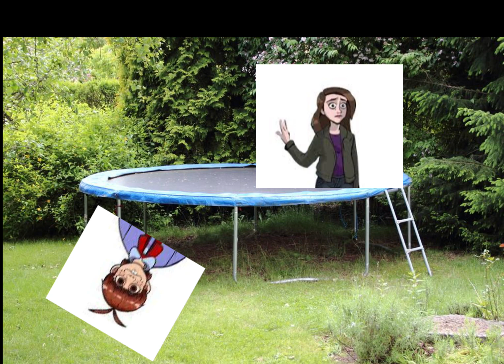Not like he had a brain anyway💀